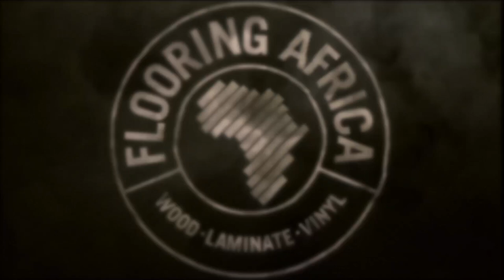Welcome to the Flooring Africa Vlog! | Vlog #1 Are you FREE or are you DOM?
Welcome to the Flooring Africa Vlog! So exciting! Check out Episode 1 with Barry Doveston. It gives you a sense of what Flooring Africa is all about. We celebrate freedom in honour of Nelson Mandela, Tata Madiba, and his legacy of freedom in South Africa. In the flooring industry there is lot we can learn from freedom - it's a mindset, it creates trust, it demands education. It asks us to lift the game and push ourselves to be better and do better. Freedom!